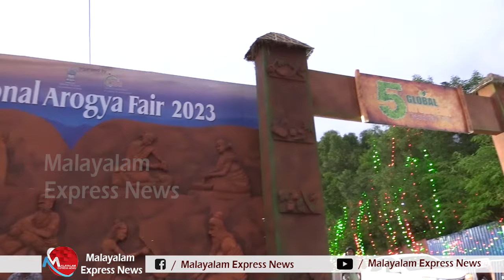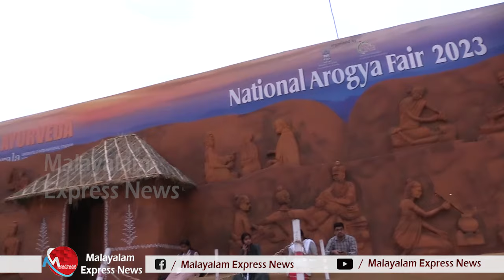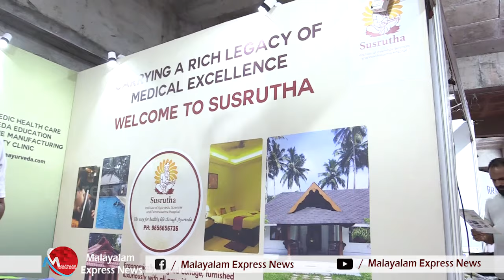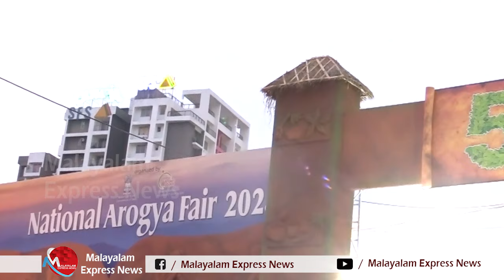ഉപരാഷ്ട്രപതി ജഗ്ദീപ് ധന്‍ഖര്‍ സമ്മേളനം ഉദ്ഘാടനം ചെയ്തു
Tag-Generator-Youtube-malayalam news-global